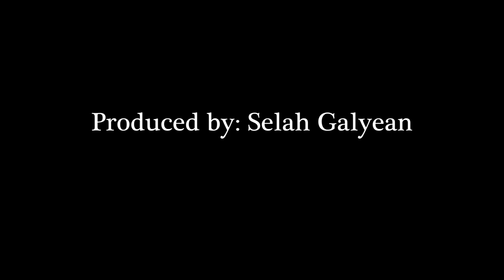Newsies Jr. Trailer